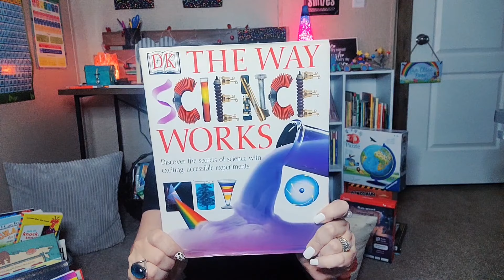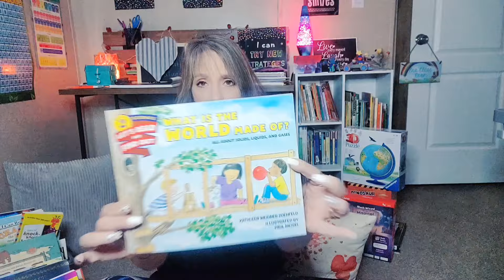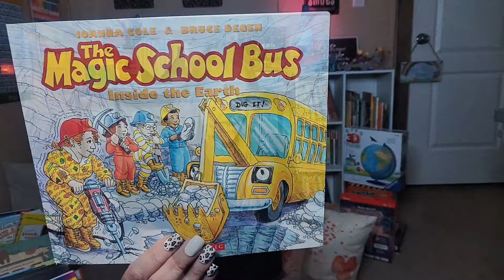Homeschool Curriculum Update and Curriculum Changes with Memoria Press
Hi There,
I hope all is well in your world today! We finally received the books we have been waiting on. I am eager to show you some new Book Finds and I'm excited to chat with you!

I am also excited to hear what you are using for Science in your homeschool this year?

Stef "MiMi"